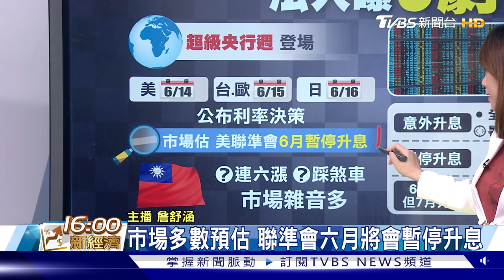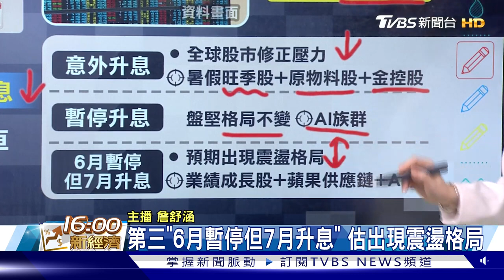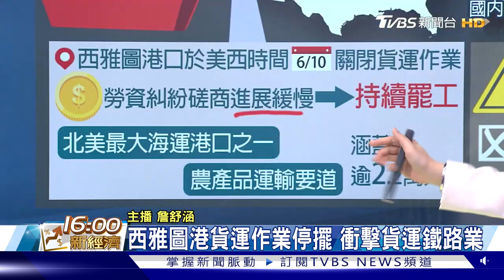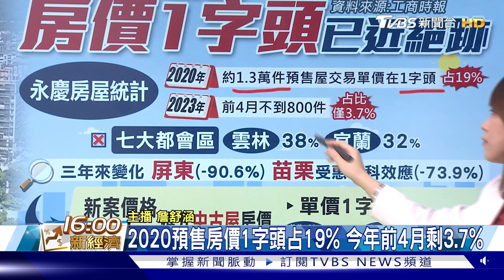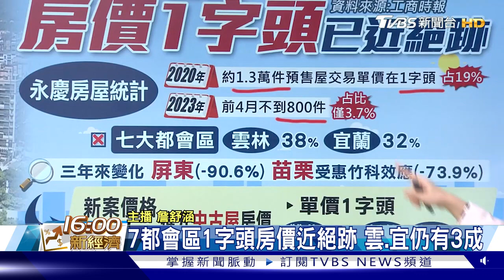Fed決策牽動 法人曝台股3劇本 全台預售屋 「房價1字頭」近絕跡【財經新聞精選】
8/8起，每周一至周五晚上23:00，YouTube頻道、電視TVBS 56台同步直播